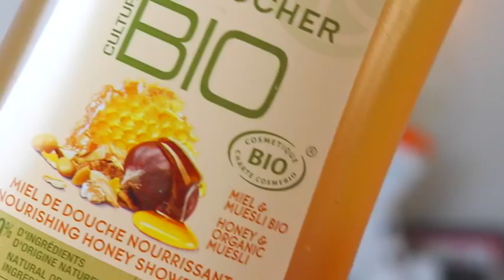Routine soins du dimanche soir spécial BIO